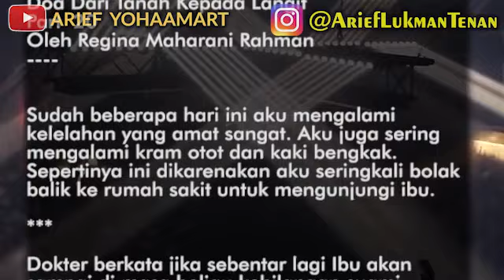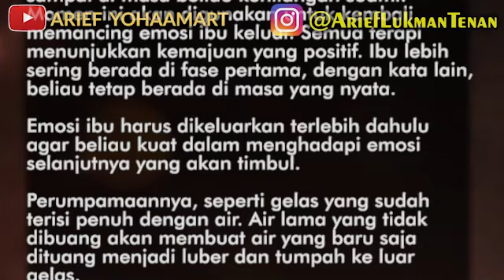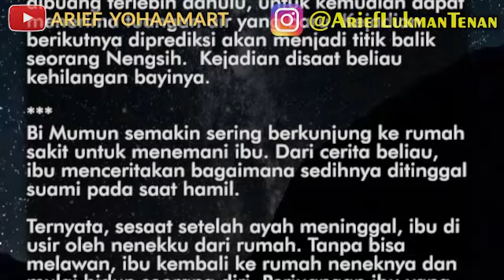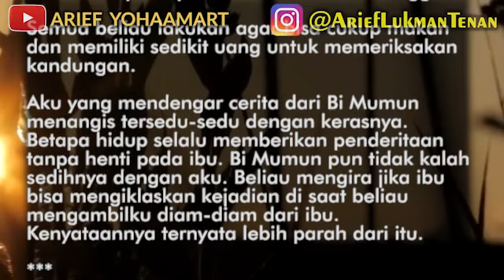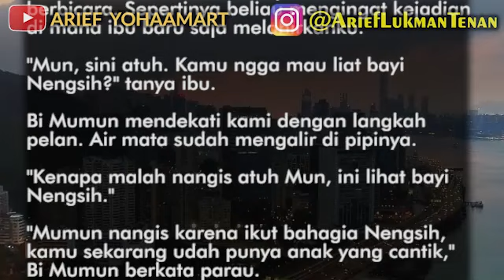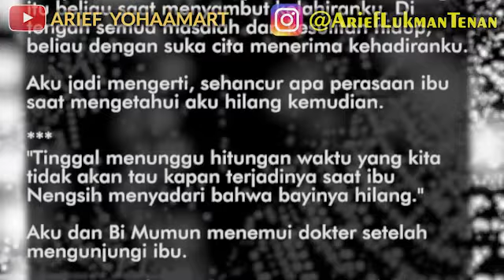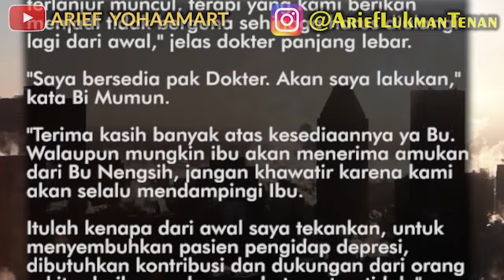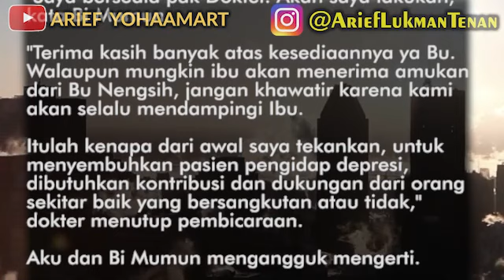Doa Dari Tanah kepada Langit - Part 20 | Bi Mumun semakin sering berkunjung ke rumah sakit untuk men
Doa Dari Tanah Kepada Langit ( 20 )
Sudah beberapa hari ini aku mengalami kelelahan yang amat sangat. Aku juga sering mengalami kram otot dan kaki bengkak. Sepertinya ini dikarenakan aku seringkali bolak balik ke rumah sakit untuk mengunjungi ibu.
Dokter berkata jika sebentar lagi Ibu akan sampai di masa beliau kehilangan suami. Momen ini akan digunakan untuk kembali memancing emosi ibu keluar. Semua terapi menunjukkan kemajuan yang positif. Ibu lebih sering berada di fase pertama, dengan kata lain, beliau tetap berada di masa yang nyata.
Emosi ibu harus dikeluarkan terlebih dahulu agar beliau kuat dalam menghadapi emosi selanjutnya yang akan timbul. Perumpamaannya, seperti gelas yang sudah terisi penuh dengan air. Air lama yang tidak dibuang akan membuat air yang baru saja dituang menjadi luber dan tumpah ke luar gelas. Seharusnya, air yang berada di dalam gelas dibuang terlebih dahulu, untuk kemudian dapat menerima tuangan air yang baru. Kejadian berikutnya diprediksi akan menjadi titik balik seorang Nengsih.  Kejadian disaat beliau kehilangan bayinya.

Story by Regina Maharani Rahman
Video text by @AriefYohaaMart